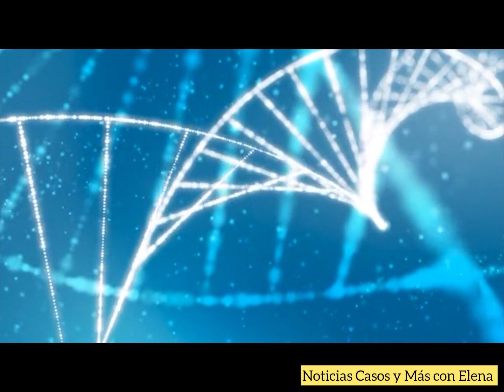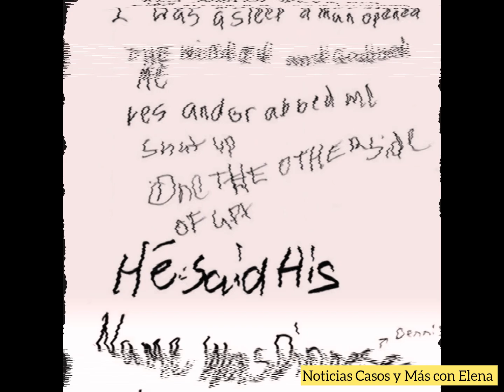💥EL CASO DE JENNIFER SHUETT EL SECRETO QUE LE SALVÓ LA VIDA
Te dejo algunos videos que podrían ser de tu agrado